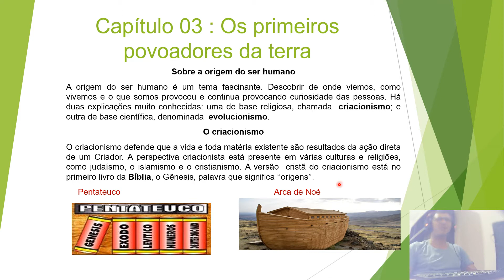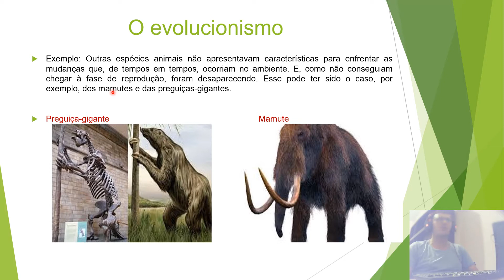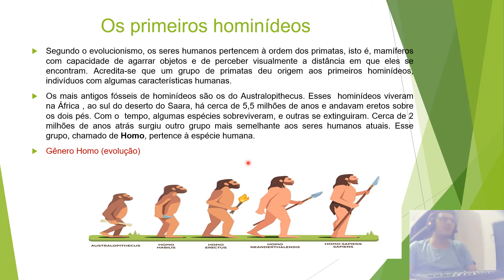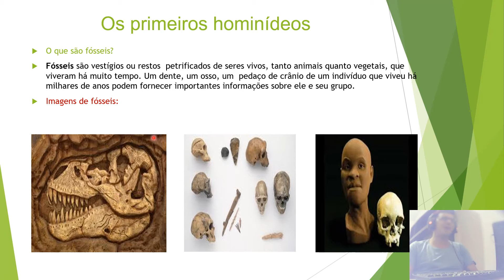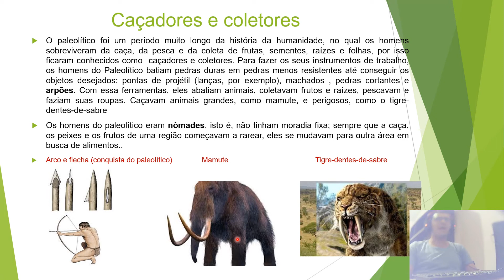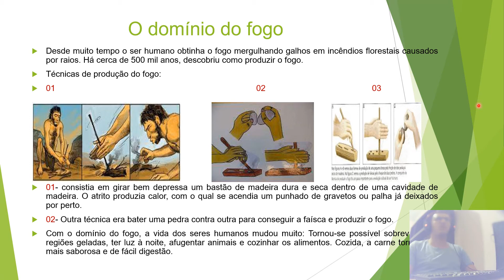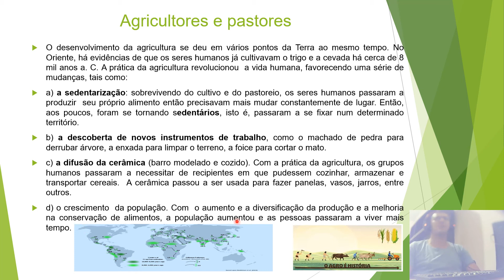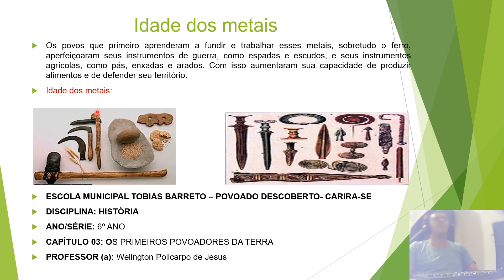Capítulo 03 os primeiros povoadores da terra slide vídeo aula completa